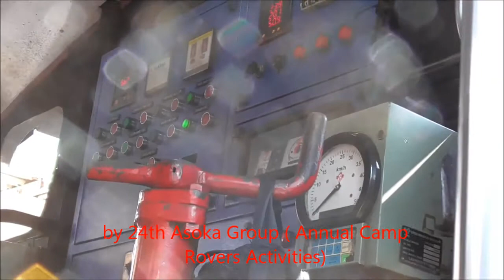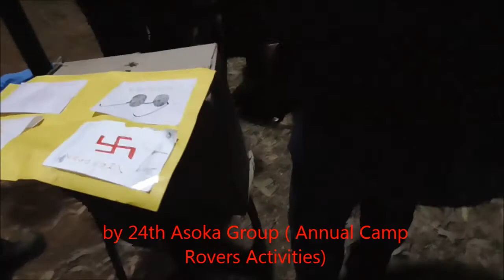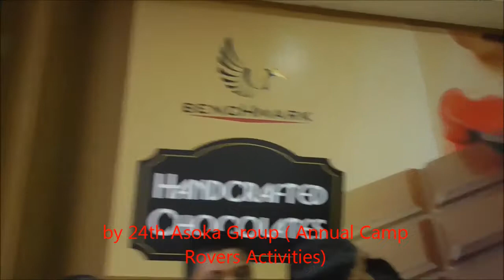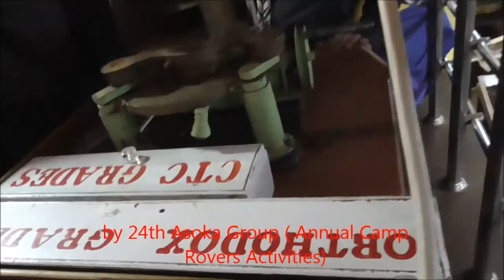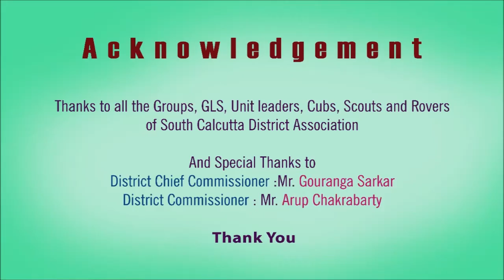One ideal scout group camp with lots of activity and fun - Connoor Camp 2018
A group camp with Scouts Cubs and Rovers. Connoor is a wonderful place in Tamilnadu ,with full of natural beauty. Boys are enjoying every part of a camp life under the leadership of their respective unit leaders. One can get more and more ideas of activity of a camp.